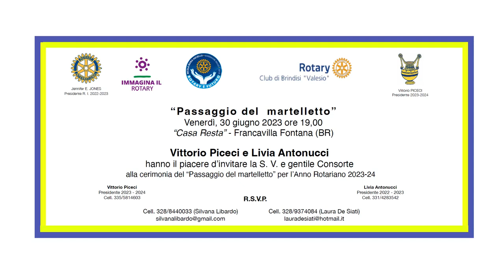𝐏𝐀𝐒𝐒𝐀𝐆𝐆𝐈𝐎 𝐃𝐄𝐋 𝐌𝐀𝐑𝐓𝐄𝐋𝐋𝐄𝐓𝐓𝐎 : 𝐎𝐍𝐎𝐑𝐄 𝐀𝐋𝐋𝐄 𝐁𝐀𝐍𝐃𝐈𝐄𝐑𝐄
Onore alle BANDIERE

📅 𝐕𝐞𝐧𝐞𝐫𝐝𝐢' 𝟑𝟎 𝐆𝐢𝐮𝐠𝐧𝐨 𝟐𝟎𝟐𝟑 📅 𝐨𝐫𝐞 𝟏𝟗:𝟎𝟎

📌 𝐂𝐚𝐬𝐚 𝐑𝐞𝐬𝐭𝐚 - 𝐅𝐫𝐚𝐧𝐜𝐚𝐯𝐢𝐥𝐥𝐚 𝐅𝐨𝐧𝐭𝐚𝐧𝐚 (𝐁𝐑)